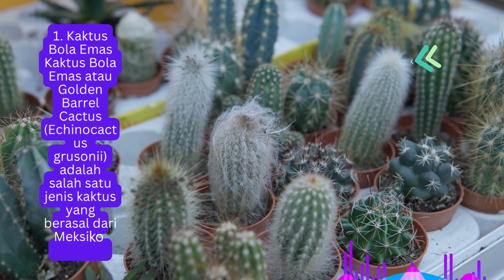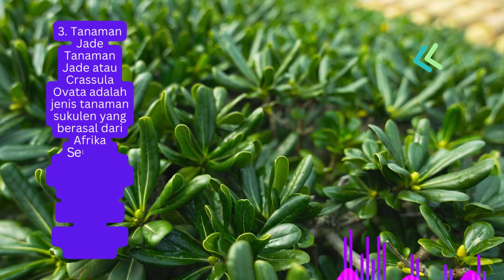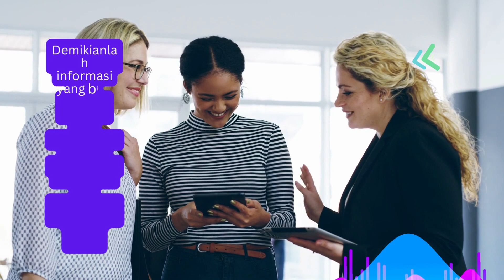Tanaman Hias Sukulen Herbal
Kali ini kita akan membahas tanaman sukulen yang bisa berfungsi sebagai herbal.
Ini karena khasiatnya yang baik bagi kesehatan kita.
Mari kita bahas.

1. Kaktus Bola Emas
Kaktus Bola Emas atau Golden Barrel Cactus (Echinocactus grusonii) adalah salah satu jenis kaktus yang berasal dari Meksiko.
 Tanaman ini memiliki tubuh yang bulat dan dapat tumbuh hingga 1 meter. Tanaman ini biasanya digunakan sebagai tanaman hias di dalam ruangan atau di kebun. Selain itu, ekstrak dari kaktus bola emas juga dapat digunakan sebagai obat herbal untuk mengobati beberapa jenis penyakit seperti diabetes, inflamasi, dan sakit kepala.

2. Aloe Vera
Aloe Vera adalah tanaman sukulen yang berasal dari Afrika Utara dan biasanya ditemukan di daerah yang kering. Tanaman ini memiliki daun yang berdaging tebal dan memiliki gel di dalamnya yang digunakan untuk mengobati berbagai jenis masalah kulit seperti luka bakar, jerawat, dan eksim.
Selain itu, aloe vera juga dapat digunakan untuk mempercepat penyembuhan luka, mengurangi peradangan, dan meningkatkan sistem kekebalan tubuh.

3. Tanaman Jade
Tanaman Jade atau Crassula Ovata adalah jenis tanaman sukulen yang berasal dari Afrika Selatan. Tanaman ini memiliki daun berbentuk oval dan tumbuh ke atas membentuk batang. Tanaman ini biasanya digunakan sebagai tanaman hias di dalam ruangan atau di kebun. Selain itu, tanaman Jade juga memiliki khasiat sebagai herbal untuk mengobati beberapa jenis penyakit seperti demam, flu, dan masalah pencernaan.

4. Bunga 8 Dewa
Bunga 8 Dewa atau Kalanchoe pinnata adalah jenis tanaman sukulen yang berasal dari Asia Tenggara dan Australia. Tanaman ini memiliki daun berbentuk hati yang menyerupai telinga gajah dan bunga kecil berwarna merah muda atau putih.
Tanaman ini sering digunakan sebagai obat herbal untuk mengobati beberapa jenis penyakit seperti batuk, sakit kepala, dan sakit perut.

5. Donkey Tail
Donkey Tail atau Sedum morganianum adalah jenis tanaman sukulen yang berasal dari Meksiko dan Amerika Tengah. Tanaman ini memiliki batang yang panjang dan ramping dengan daun berbentuk lonjong yang bergerombol di ujung batang.
Tanaman ini biasanya digunakan sebagai tanaman hias di dalam ruangan atau di kebun. Selain itu, Donkey Tail juga dapat digunakan sebagai obat herbal untuk mengobati sakit kepala, sakit gigi, dan masalah pencernaan.

6. Sukulen Panda
Sukulen Panda atau Kalanchoe tomentosa adalah jenis tanaman sukulen yang berasal dari Madagaskar. Tanaman ini memiliki daun berbulu putih dengan tepi

Demikianlah informasi yang bisa kami bagikan.
Salam sehat.